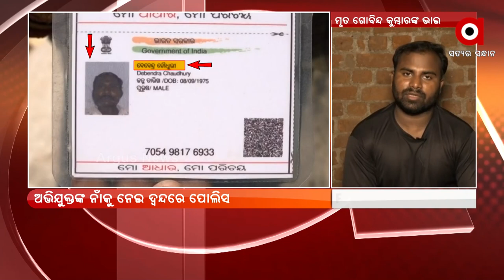Rok Thok | We are Poor People that's why we are not getting Justice, says Brother of Govind Kumbhar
We are Poor People that's why we are not getting Justice, says Brother of Govind Kumbhar.